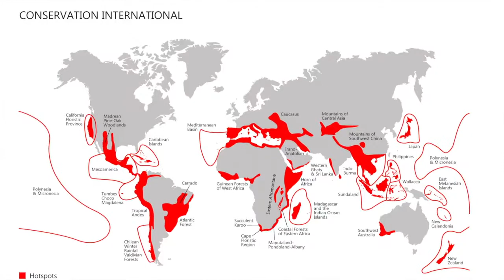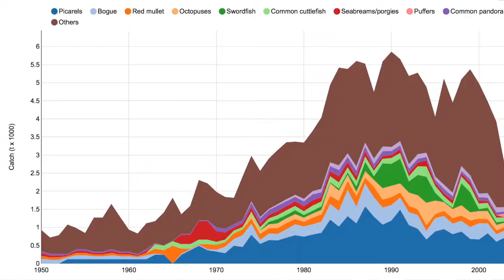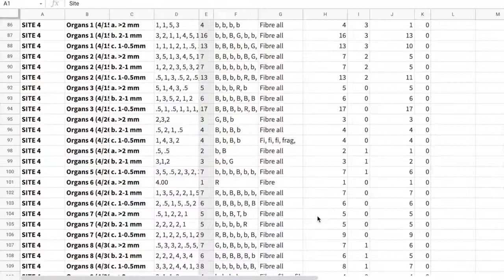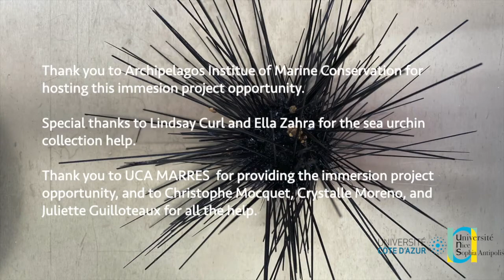Pitch immersion projects | 2021 | Alexandra Merkle